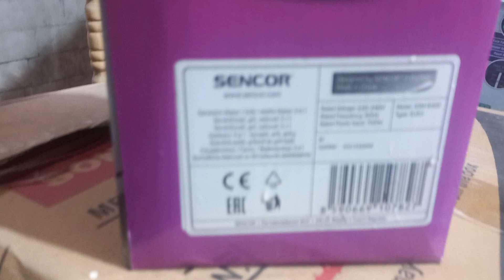sencor 3in1 sandwich maker electric sandwich maker best quality sandwich maker in pakistan review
sencor Sandwich maker 3in1 electric sandwich maker best quality sandwich maker in pakistan best price new model best quality products review and unboxing and using

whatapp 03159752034